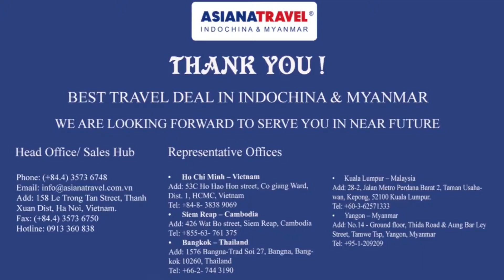Thanksgiving Trip to Thailand Travel Agents (11 - 15 June, 2018)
BEST TRAVEL DEAL IN INDOCHINA & MYANMAR
WE ARE LOOKING FORWARD TO SERVE YOU IN NEAR FUTURE!